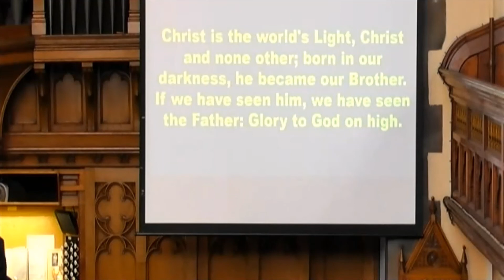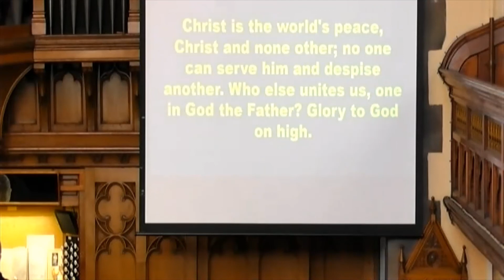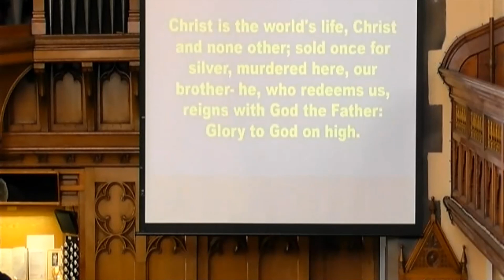11th April 2021